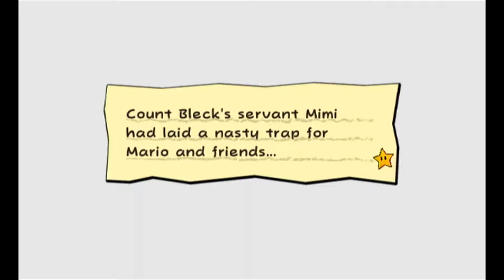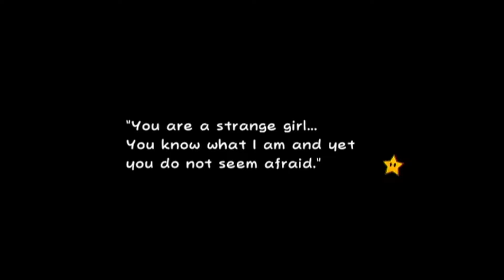Super paper mario part 14: The man in green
No luigi nooooooooooooo